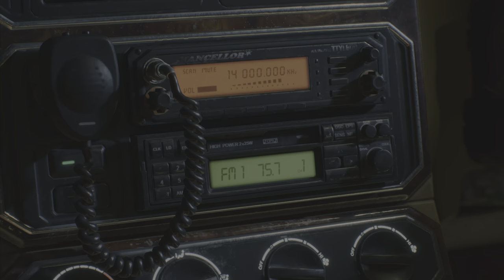Discover Devil May Cry 5: Complete Gameplay Walkthrough on PS5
Devil May Cry 5 full Gameplay walkthrough on ps5 no commentary 60fps part 7
In this video, player gives you a 4k Experience with ray tracing in Devil May Cry 5. Devil May Cry 5 Part 1 gameplay walkthrough played on PS5 with no commentary. Enjoy! Devil May Cry 5 Walkthrough Gameplay Part 7 includes a Full Game Story Campaign Mission 1 for PlayStation 5, PS5, Xbox Series X and PC of Devil May Cry 5 Story Campaign. This Devil May Cry 5 Gameplay Walkthrough will include Devil May Cry 5 Story.

 Devil May Cry 5 is a 2019 action-adventure game developed and published by Capcom. It is the sixth installment overall and the fifth mainline installment in the Devil May Cry series. Capcom released it for PlayStation 4, Windows, and Xbox One on 8 March 2019.

Full edited educational walkthroughs of new game releases! All the video games are provided by the game publisher for review purposes by local PR. Elidar Gamer helps gamers all over the world who get stuck in their games and need a guide to help them finish a game. I spend hours every day editing my videos so my audience can enjoy my videos and also get help in the games that I am covering on my channel.